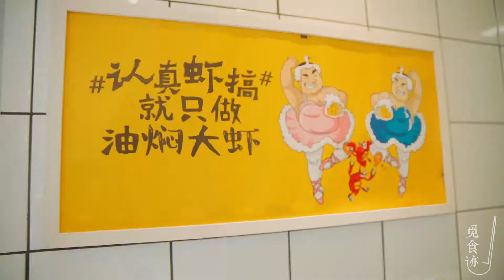《觅食迹》@深圳 咪路 | 松哥就是爱虾搞，制霸美食桌上放。探寻深圳第一虾王，松哥油焖大虾。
跟着咪路不迷路，小伙伴们大家好。作为深圳活地图，今天来到松哥油焖大虾店。有夜宵界的扛把子之称的绝美小龙虾，听到这是不是蠢蠢欲动啦，让我来介绍一下吧，据说为了健康，每只虾都是从湖北自己的养殖基地空运过来，经历洗虾九道工序，28道烹饪工艺，吃起来没有一点担心，妈妈再也不用担心我吃到不干净的虾啦，猛搓视频，看更多。

喜欢视频的朋友可以订阅赞美并转发。【觅食迹】是一张在全国范围内行走的食物地图。网络名人带你去世界各地寻找地道小吃与美食。

视频打卡地址:广东省深圳市南山区白石东路8号欢乐海岸购物中心三楼蓝楹坊7号：推荐指数：5颗星

有什么疑问可以下方评论，看到第一时间回复。

Follow Mirumo and don't get lost. Hello, my friends. As a living map of Shenzhen, I came to Songge Braised Shrimp Store today. The beautiful crayfish, which is known as the leader of the late-night snack industry, is not stirring. Let me introduce it. It is said that for the sake of health, each shrimp is transported by air from its own breeding base in Hubei Province. It goes through nine processes of shrimp washing and 28 cooking processes. It doesn't have any worry about eating. My mother doesn't have to worry about eating unclean shrimps any more. She rubs the video and watches more.

Celebrities on the internet take you to all over the world to find authentic snacks and delicacies.

Video card punching address: No.7, Lanyingfang, 3rd floor, Happy Coast Shopping Center, No.8 Baishi East Road, Nanshan District, Shenzhen City, Guangdong Province: Recommended Index: 5 Stars